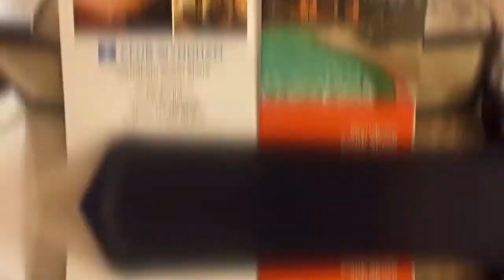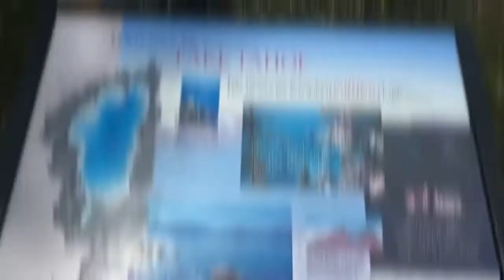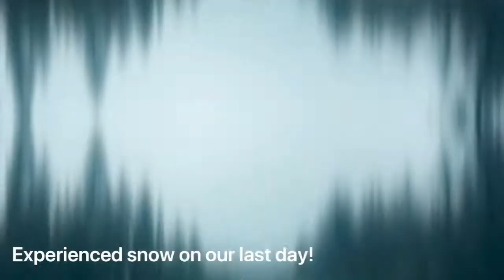Road Trip! | Lake Tahoe Adventure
Lake Tahoe is a large freshwater lake in the Sierra Nevada Mountains, straddling the border of California and Nevada. It’s known for its beaches and ski resorts. On the southwest shore, Emerald Bay State Park contains the 1929 Nordic-style mansion Vikingsholm. Along the lake’s northeast side, Lake Tahoe Nevada State Park includes Sand Harbor Beach and Spooner Lake, a gateway to the long-distance Tahoe Rim Trail.